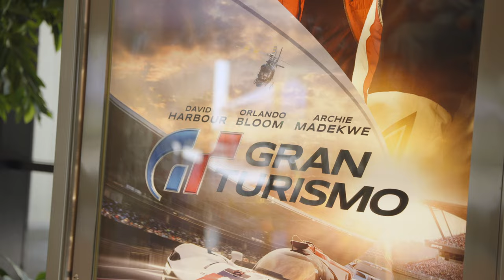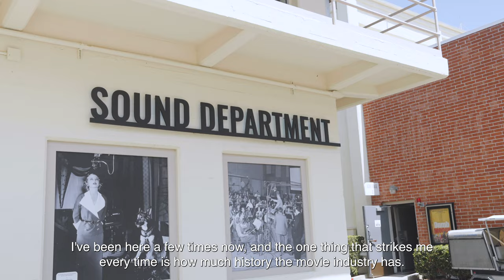Gran Turismo World Series winners meet Jann Mardenborough | PlayStation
When the fastest players from the Gran Turismo World Series met Jann Mardenborough - the fastest man in the GT Academy 2011 - don’t miss your chance to see GranTurismoMovie on the big screen. Available to buy or rent now & in theaters.